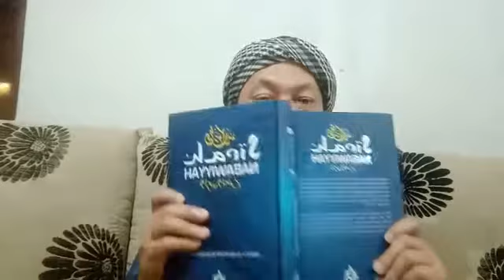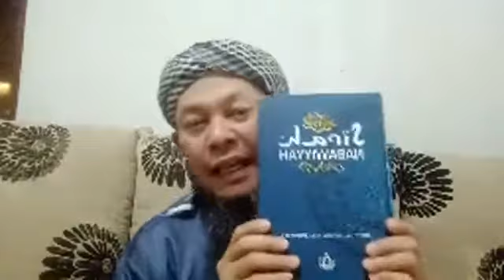Kesempurnaan jiwa & akhlak Nabi | Kitab Untaian Mutiara Hadis Rasulullah | Ust Ahmad Nazri Mohd Nawi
Kesempurnaan jiwa & kemuliaan akhlak Nabi SAW
Kitab Untaian Mutiara Hadis-Hadis Rasulullah (saw)
Kuliah Maghrib ONLINE Ust. Ahmad Nazri Mohd Nawi

27 November 2020 | Jumaat | 8.00 mlm

LIVE @ FB Page, Telegram Channel & Youtube Channel
Surau An-Nur Bandar Puteri Klang